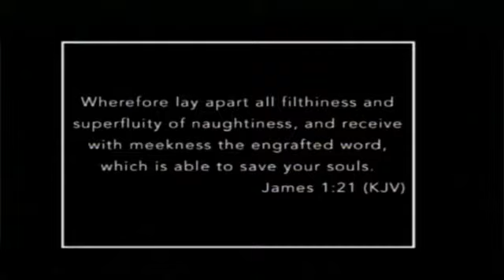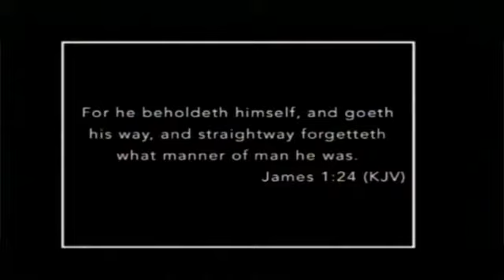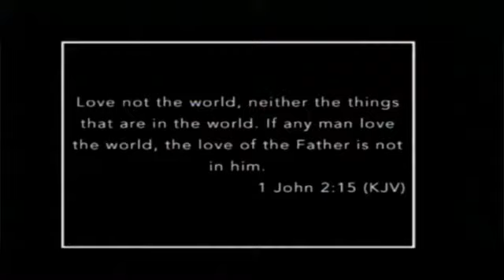The Blessing of Divine Order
Pastor James Larson preaches "The Blessing of Divine Order" on 2/18/18.